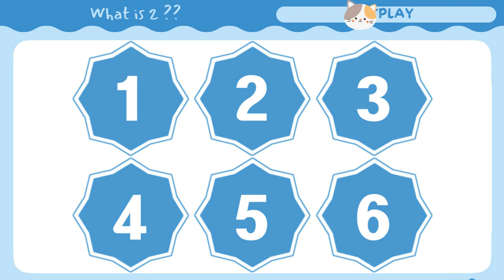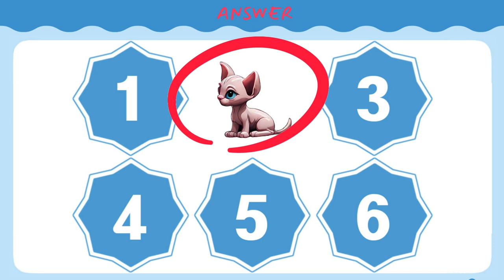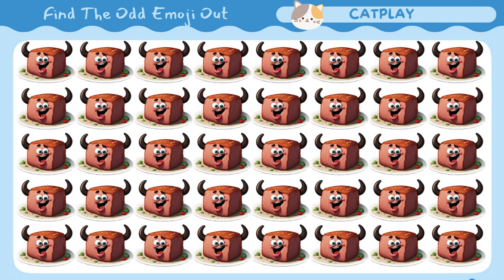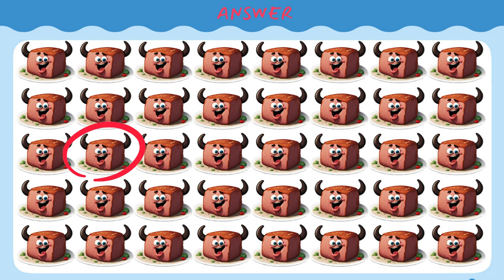Fun quizzes to focus your mind.Spot the difference 숨은그림찾기 Shall we look for them all?findtheodd